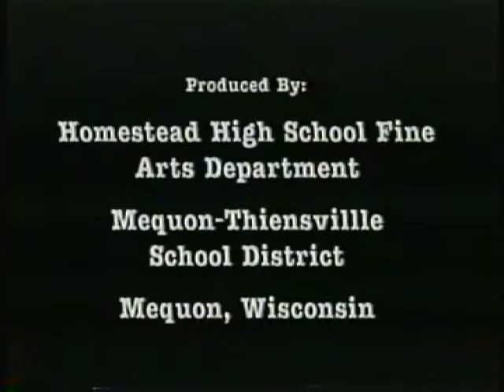24.5) 1993--"Oklahoma!" Homestead High School Play with Tim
1993--"Oklahoma!" Homestead High School Play featuring Tim Gollup